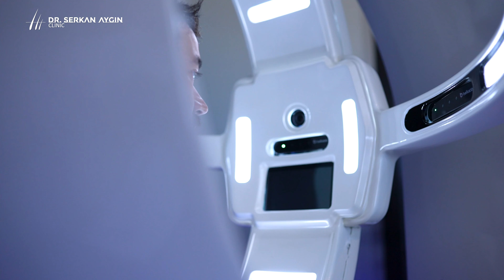Adrian L. Hair Transplantation Journey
Exciting day at Dr. Serkan Aygın Clinic! 🎮 A  streamer came to our clinic for a hair transplant! 😍 We successfully completed the hair transplant process, providing top-notch service. In this video, we share his experience, including before and after shots. Discover everything you need to know about the hair transplant process and see how it works up close. 👨‍⚕️✨

At Dr. Serkan Aygın Clinic, we take pride in offering the best care to our patients using the latest technology and techniques.

For healthy and full hair, the right address is Dr. Serkan Aygın Clinic! 💇‍♂️

Dr. Serkan Aygın Hair Transplant Clinic
Hair Transplantation in Turkey

To learn more information about:
1- Hair transplant Turkey: